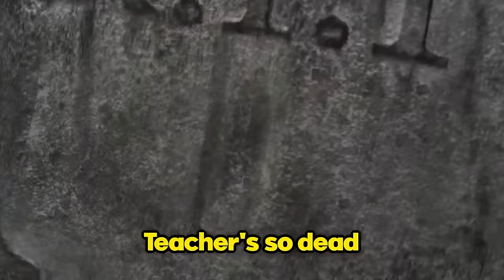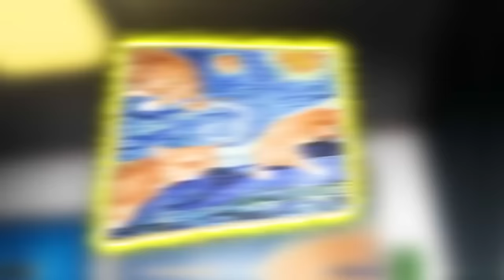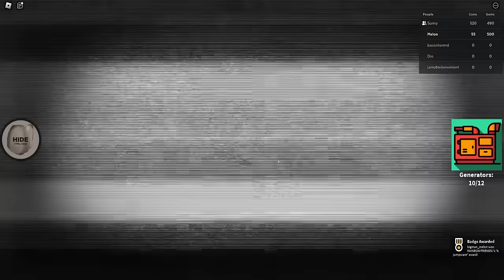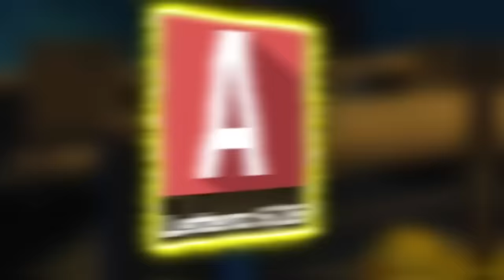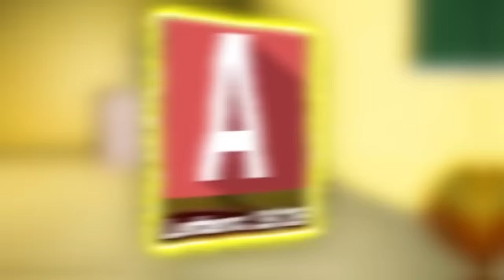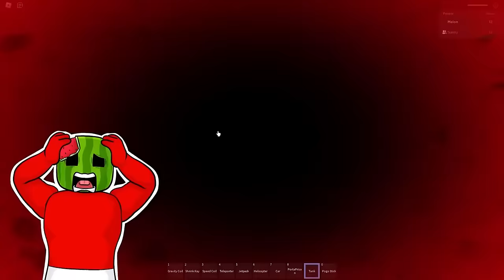DONT GET CORRUPTED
Sunny and Melon get CORRUPTED! Or do they get out? You must watch and find out!